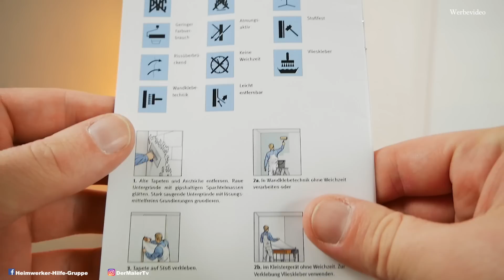MALERVLIES für Farbtechniken nutzen I möglichst saubere Wand erzeugen 💪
Oft kommt die Frage: Was kann ich tun, um eine Farbtechnik wieder zu entfernen? Viele haben Angst im Nachhinein Probleme zu bekommen. In diesem Video wollen wir der Zuschauerfrage auf den Grund gehen und schauen, was wir im Vorfeld mit Malervlies erreichen können, um eine möglichst saubere Wand zu erzeugen.
Bei Fragen schreibt gerne etwas in die Kommentare. Lg